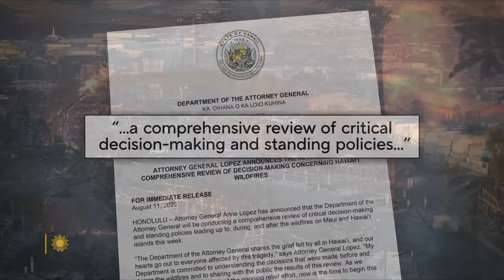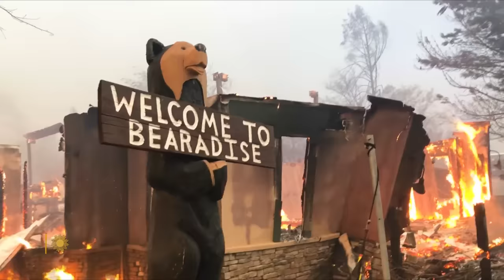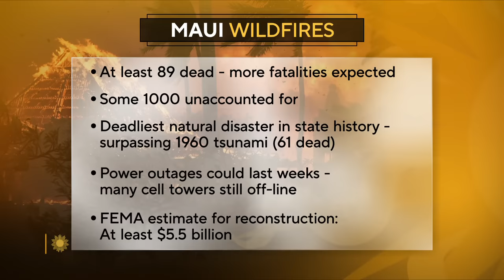Survivor of Maui wildfire: "Everything we had in the past is gone"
One of the deadliest wildfires in the United States in recent years leveled homes and businesses on the lush Hawaiian island of Maui this past Tuesday. Correspondent Jonathan Vigliotti reports on how residents and tourists were caught off-guard by the fast-moving flames, turning postcard-perfect Lahaina into ruins, as officials warn the number of dead could rise significantly in the weeks to come.